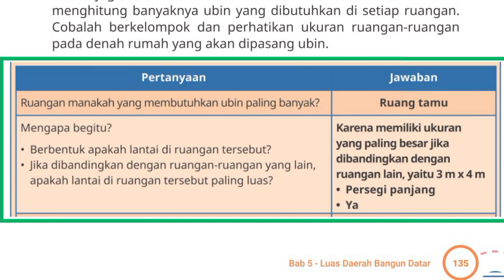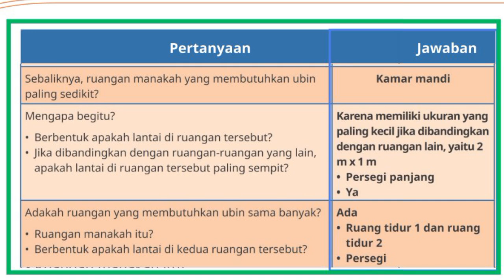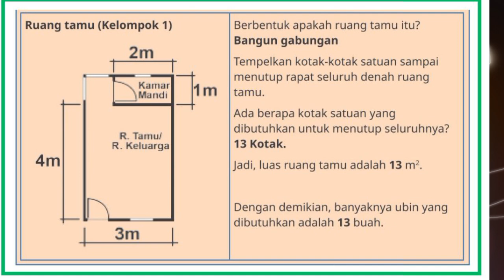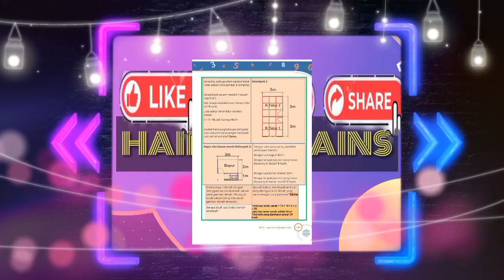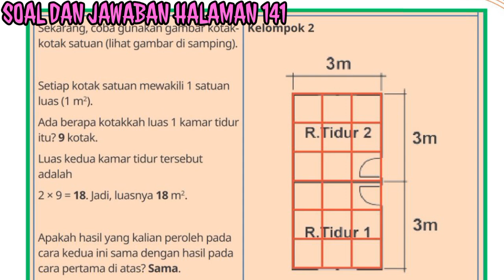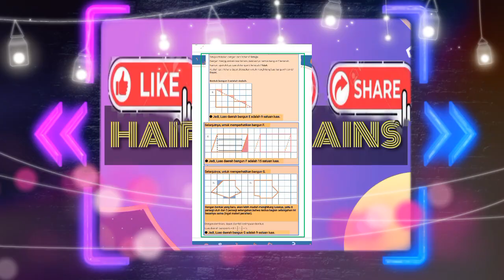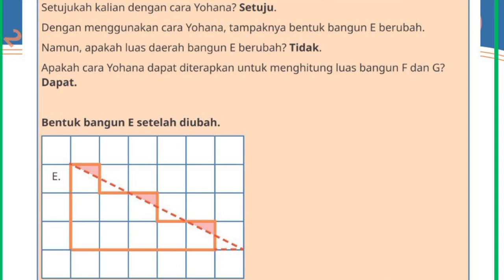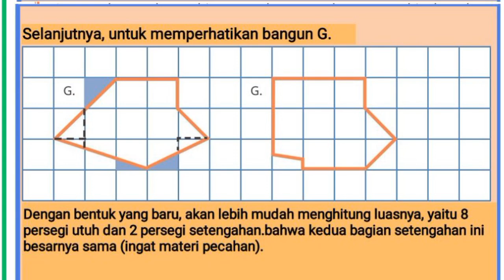Matematika Kelas 5 Kurikulum Merdeka, Bab 5 Konsep Luas Daerah Bangun Datar, Halaman 135 - 143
Soal dan Jawaban Matematika Kelas 5 Kurikulum Merdeka Bab 5 Konsep Luas Daerah Bangun Datar halaman 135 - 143